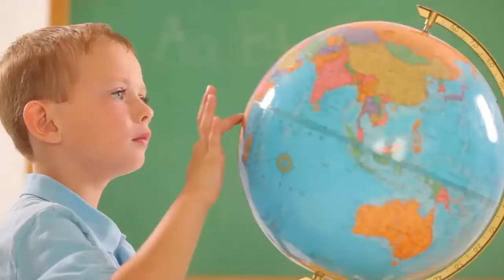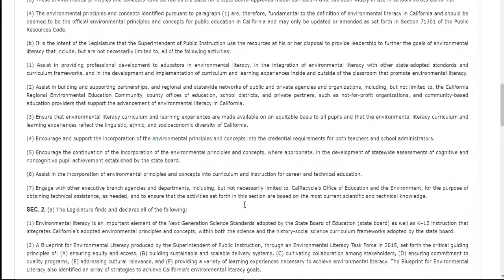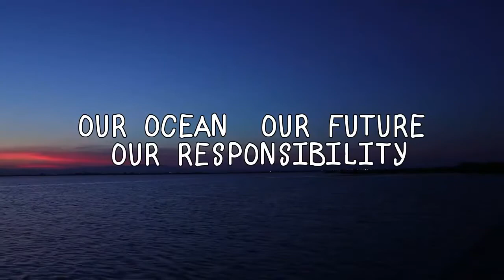Our Ocean, Our Future, Our Responsibility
PSA by Maellysa Paule and Katrina Castro